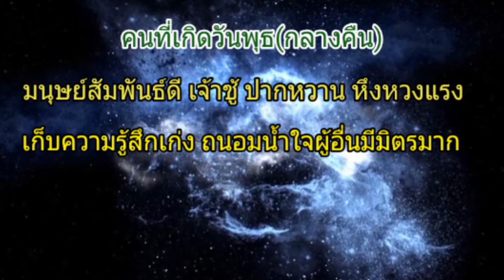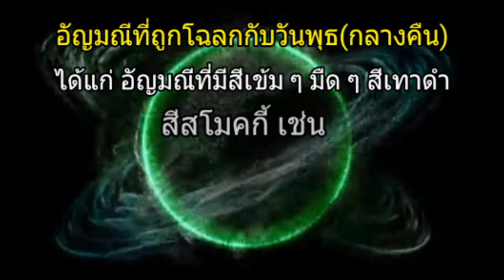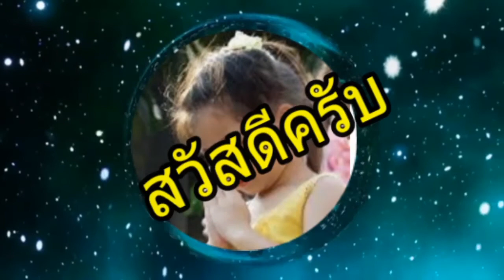ดวงชะตา บุญวาสนา คนที่เกิด"วันพุธ(กลางคืน)"